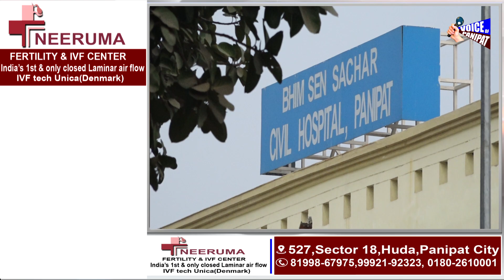7 लाख के लालच मे अपने ही घर मे दबा दिया, फिर करने लगा ढूंढने का नाटक, ऐसे फंस गया आरोपी